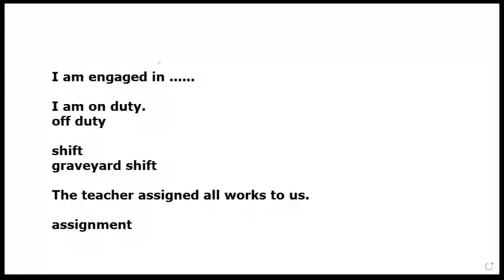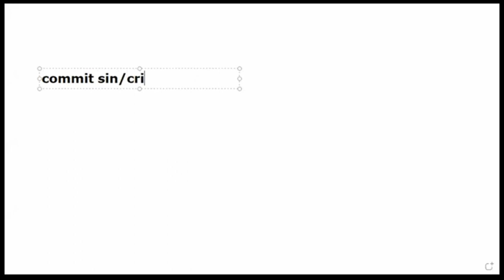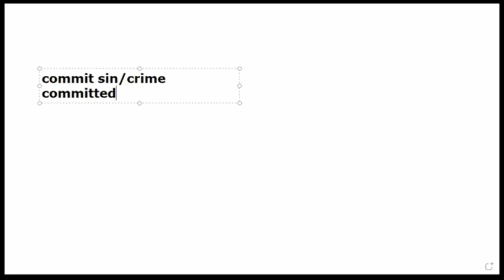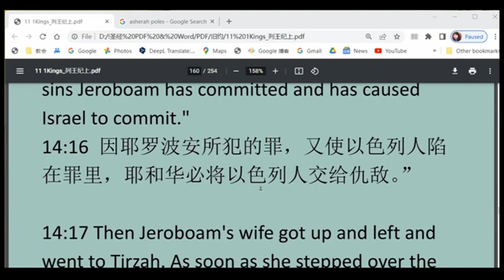commit sin crime